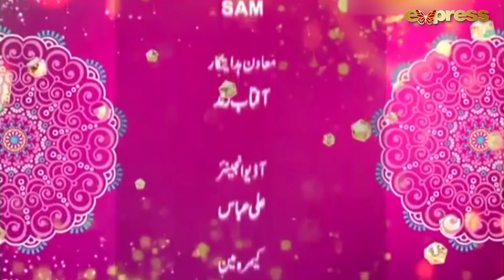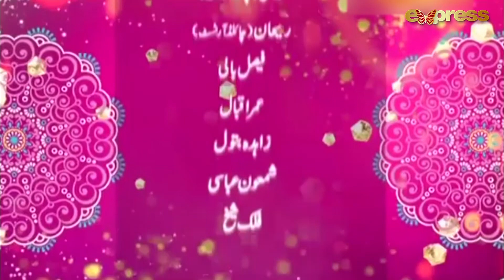Pakistani Drama | Thori Si Bewafai - Episode 8 | Express TV Gold | Iffat Omar, Hira Tareen | I2T1O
The drama is starring many famous actors in lead roles such as Iffat Rahim, Sajid Hasan, Hira Tareen, Noman Masood, and others. Pashemaan is a family entertainment drama. Thori Si Bewafai is a complicated love story. Thori si Bewafai is a show about step-parents and the love a father has for..